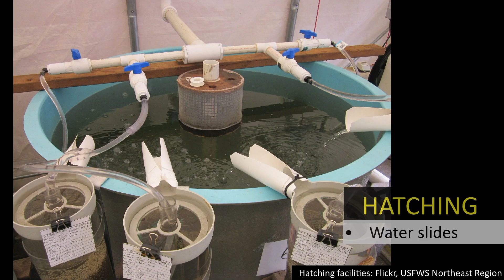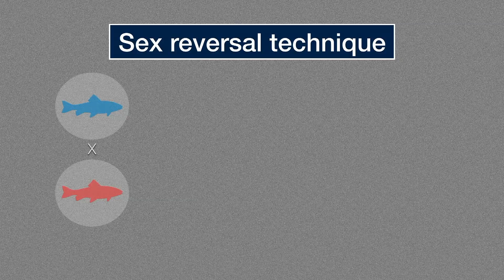Becoming Aquaculture Expert (Part 3) Preview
If you want to learn more about how to farm your own seafood, go

Becoming Aquaculture Expert (Part3) is the continuous course of Becoming Aquaculture Expert series in Udemy. This course will bring to you interesting topics to enhance your knowledge in aquaculture industry including

- Hormone inducing method for fish breeding
- Natural spawning and hand stripping technique
- Selecting broodstock for spawning
- Larvae rearing
- Selective breeding
- Monosex culture
- Triploidy
- Transgenic
- Bacteria pathogenic disease
- Parasitic pathogenic disease
- Viral pathogenic disease
- Biosecurity measure
- Disease management

The content of this course is backed by 100% of research from experts in the leading field of aquaculture. Through learning this course, you will become better at breeding your fish of interest either for your own consumption, generate side income or just to be your cool pets. Besides, you will discover genetic technology in aquaculture, which can be utilized in your own farm to produce the desirable traits that you prefer. Disease in aquaculture is also one of the main issues that need clarification, especially to the farmers. This course will cover major diseases in aquaculture and how to manage and prevent them from entering your farm.